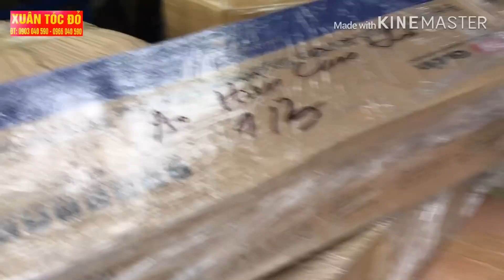Lý do hôm nay ko có video mới là đây. Đơn míc BBS-U4500 & JTS em nợ tới ngày mai nhé. Thank you!.